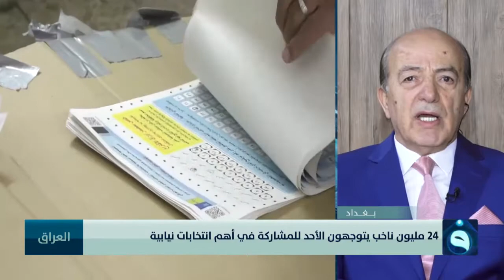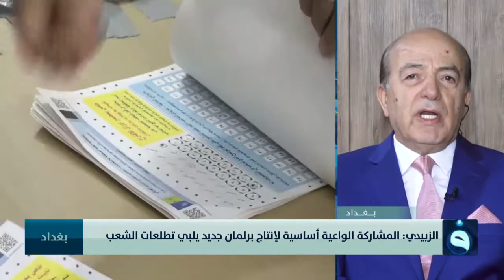ليث الزبيدي: نسبة التغيير في البرلمان لن تتجاوز الـ20 بالمئة